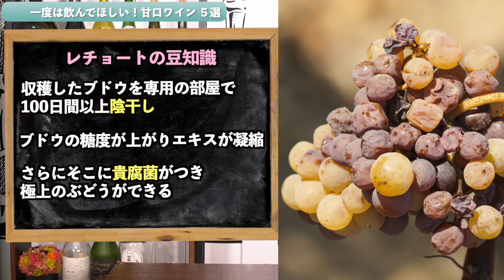【贈り物に！】一度は飲んで欲しい甘口ワイン【バレンタイン】ワイン初心者さんにも！ソムリエおすすめワイン｜プレゼント｜貴腐ワイン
今回はプレゼントに贈りたいワイン特集、第２弾。
心から飲んでみて欲しい
甘口ワインを５本厳選しました。

ワインの選び方や
ちょっとした豆知識も交えて
甘口ワインについて解説しています。

バレンタインのプレゼントに、
自分へのご褒美に。
魅惑の甘口ワイン、いかがですか？

【動画でご紹介したワインはこちら】
フランス／シャトー・スデュイロー ソーテルヌ　7,000円台

ドイツ／トロッケンベーレンアウスレーゼ　5,000円台

ハンガリー／トカイアスー５プットニョス　8,000円台

フランス／バニュルス　7,000円台

イタリア／レチョート・デッラ・ヴァルポリチェッラ　6,000円台

テイスティングしたワイン ル・ソーテルヌ（ハーフ）3,000円台

合わせたチョコレート　ショコラ・ド・ソーテルヌ

第一弾の動画はこちら
【プレゼントに贈りたい】本気で飲んで欲しいシャンパーニュ【バレンタインに！】

画像は Shutterstock.com.のライセンスに基づいて使用しています

☑︎ワインのお悩み・ご質問 LINE無料相談受付中

「プレゼント用に映えるラベルのワインある？」等々

ワインに関するお悩み・ご質問を

あなたの専属ソムリエがお答えしますので

☑︎オンラインショップ - Vin Vivant（ヴァン・ヴィヴァン）

いいワインはいいぶどうから
いいぶどうはいい畑から
生命力あふれる「生きたワイン」を

お手頃ワインセット🍷←人気です！

🍷〈テレビ出演〉BSテレ東 辰巳琢郎の葡萄酒浪漫

🍷完全にノリで作ったほしいものリスト……

☑︎お酒コミュニティ〈サカラバ〉

お酒好きさんの為の
情報共有コミュニティ「サカラバ」

「好き」で繋がる大人の遊び場で
お酒のことを語ったり
素敵なお店等の情報交換をしています。

Discordというアプリを使って
やりとりしています。